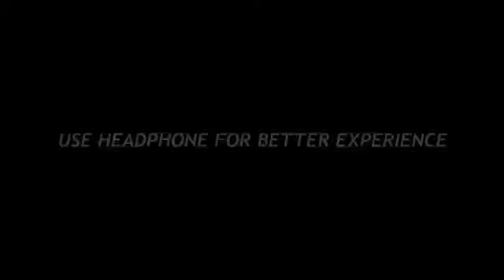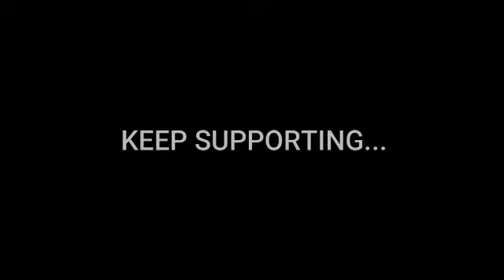Homily on Mathew 20: 29- 34 # Br. Subin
Tamil prasangam# Edited by Bro. Gerson